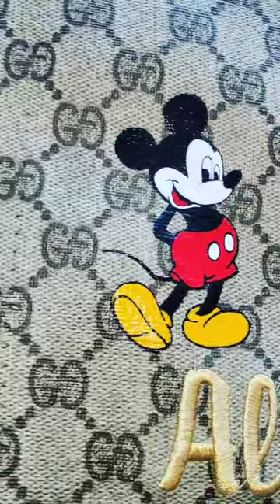Mickey Mouse Gucci Diaper Bag Collaboration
The coolest thing about this future diaper bag is that there are 4 artists involved in its creation:
1. The Designer: @lcrestore.shop
2. The embroiderer
3. The painter (me)
4. The sewer who will be putting it all together
What a special super tote! For the final, please follow luxury designer Nicole DiMasi @lcrestore.shop

To see the final put together into a diaper bag, please follow designer, @lcrestore.shop.

I was simply the painter of the Mickey's however the future diaper bag is her creation. 🐭